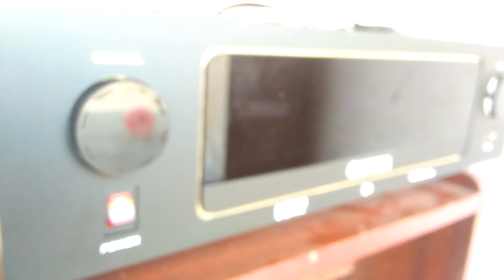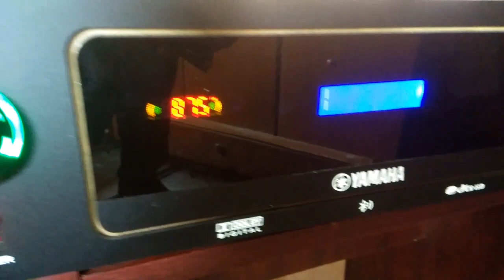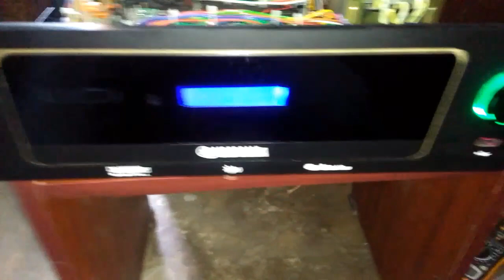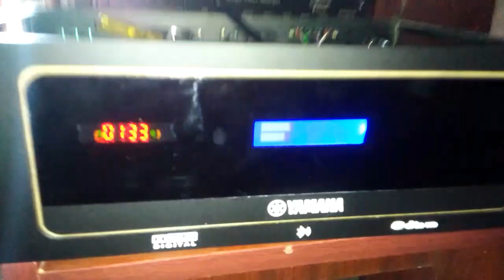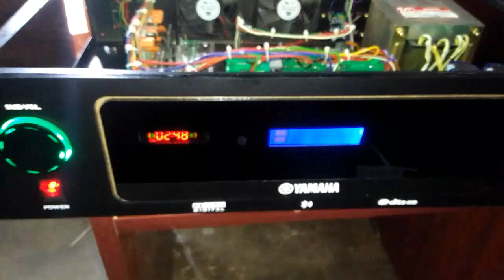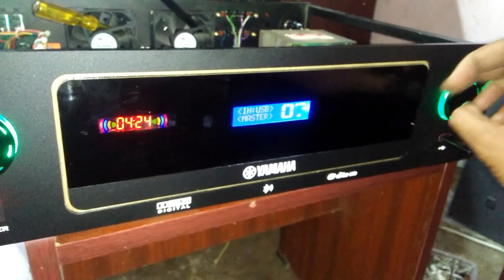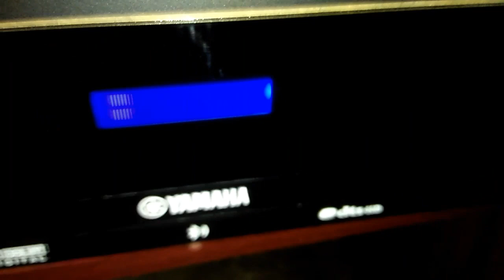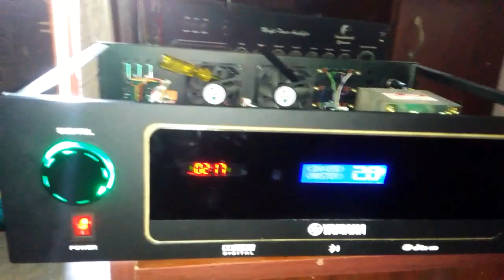acrylic panal used 5.1 remot kit audio amplifier//branded look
branded look audio amplifier vengatesh audio.